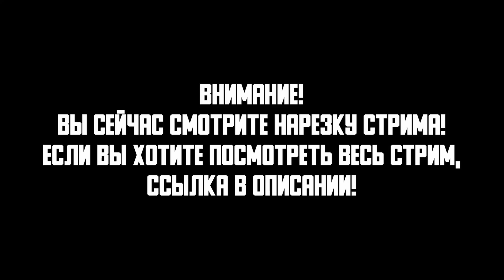ФЕРМА ОТ ПОДПИСЧИКА - Kastoridos // нарезка стрима